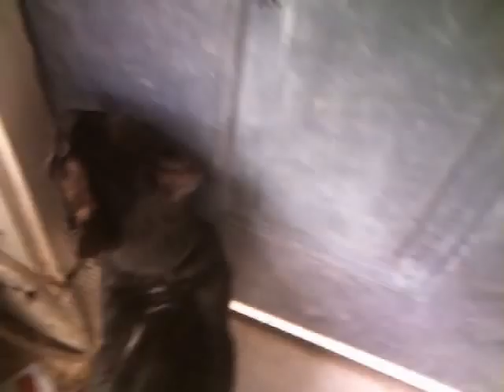Midnite the All American Shorthair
This is Midnite. He's an outside/ inside cat who goes in and out as he pleases. Right now he wants to go inside...
"Turn off the camera and let me in all ready!"